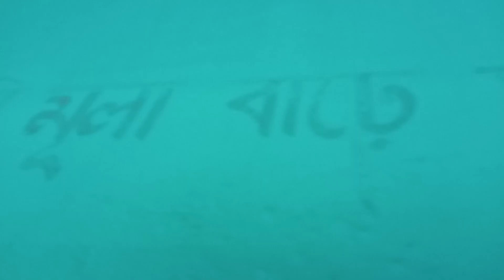Hi guys welcome to my channel please subscribe